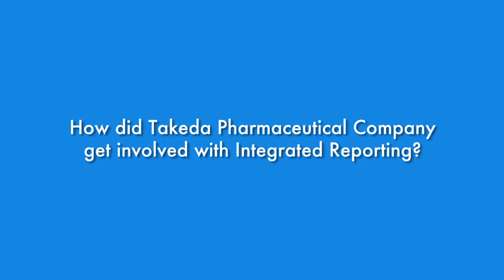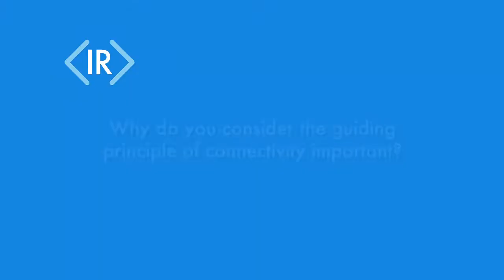Takeda Pharmaceutical Company journey towards Integrated Reporting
Mr Koichi Kaneda, Senior Director, discusses Takeda Pharmaceutical Company's journey towards Integrated Reporting